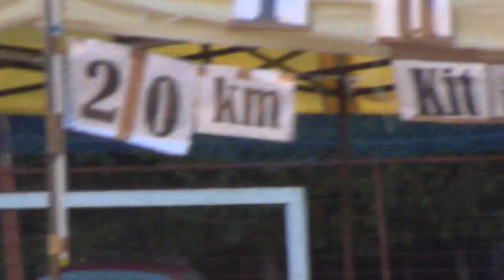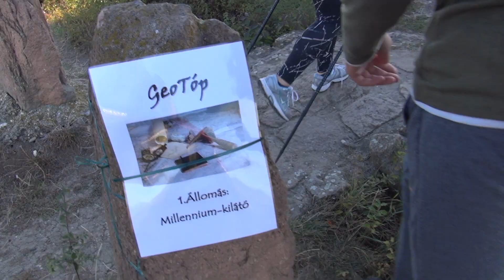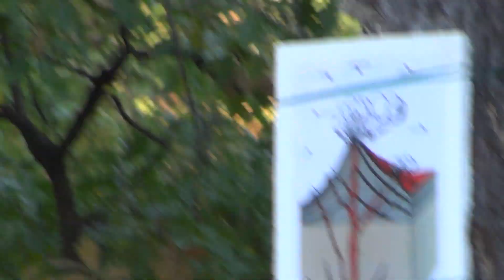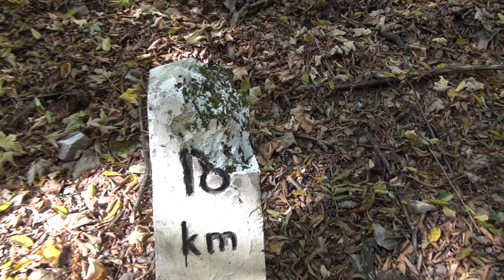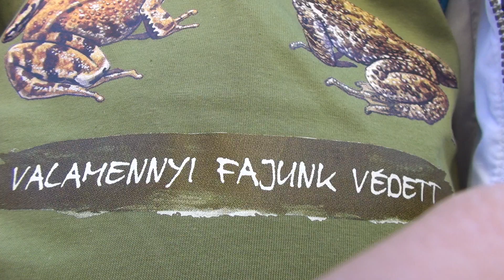12 km-es Less Nándor gyalogtúra a Bükk-ben!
Na ez nem semmi volt elsőre!